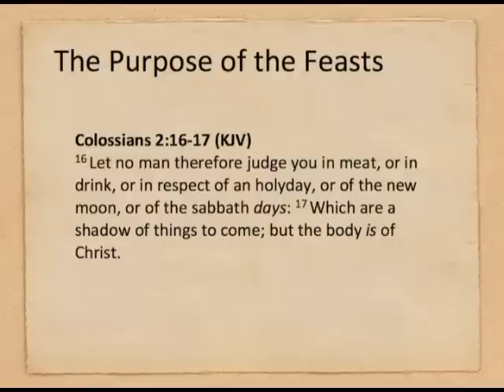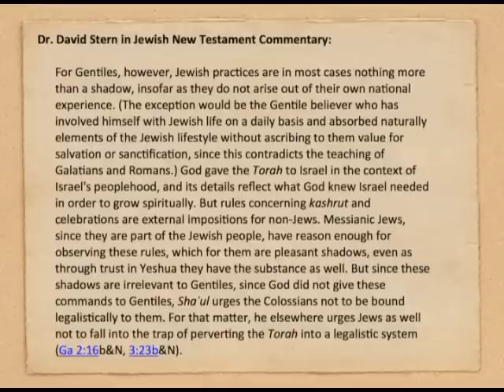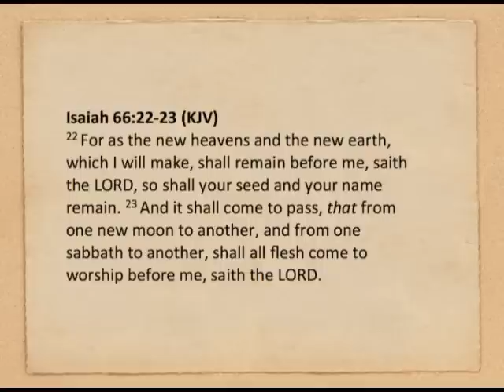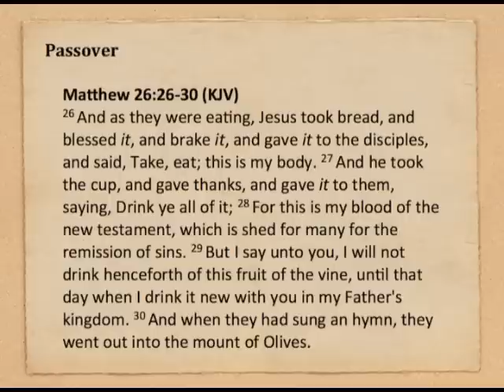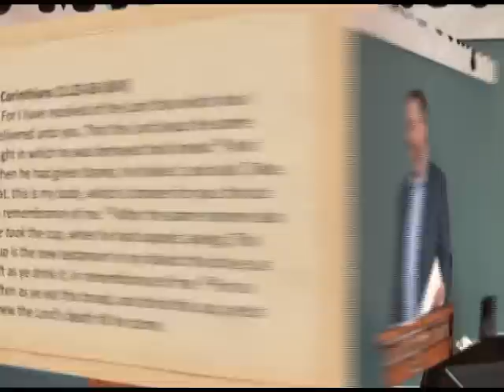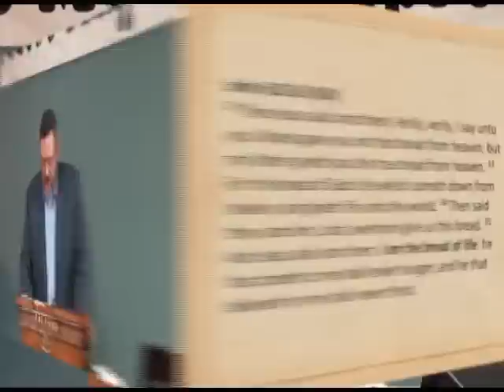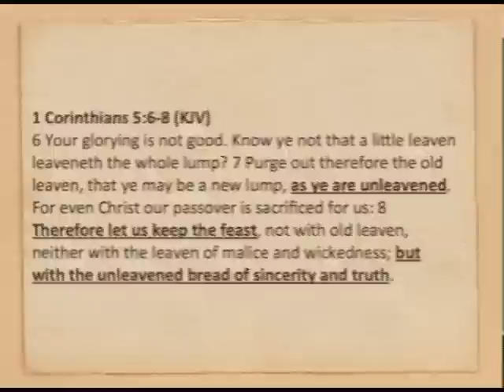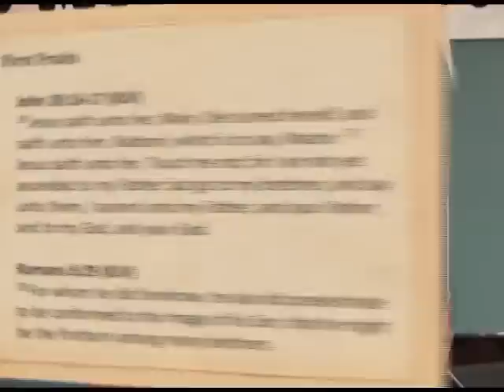The Spring Feast and the Gentile Believer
How is Spring Feast of the LORD important for Gentile believers?  Are there indications in the Word (both Old and New Testament) that the observance of the Spring Feast may have been modified for Gentile believers?  Dr. Lake examines these issues and more in this session.